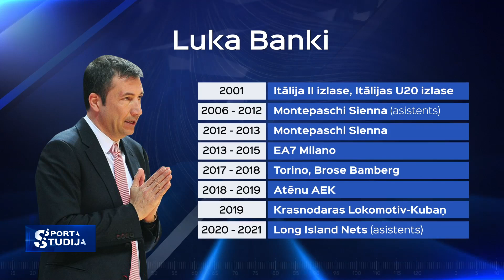PILNA INTERVIJA: Luka Banki, Latvijas basketbola izlases galvenais treneris